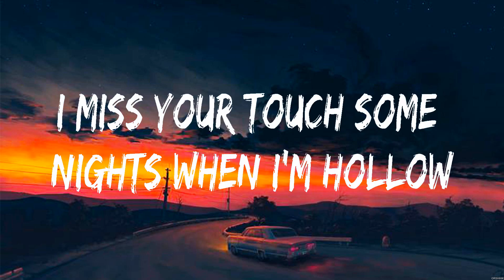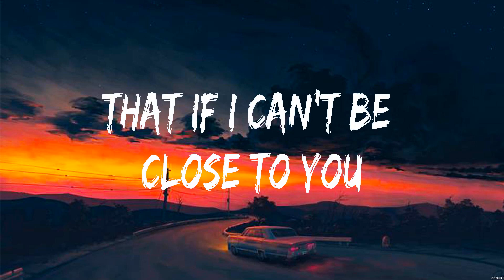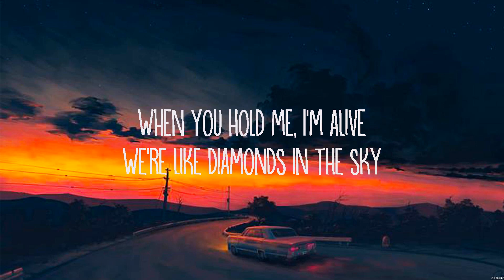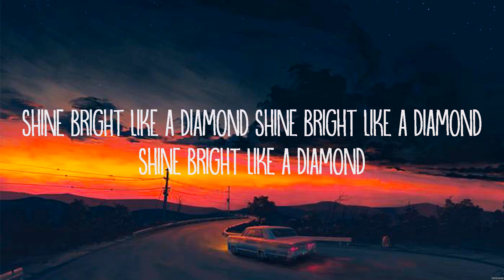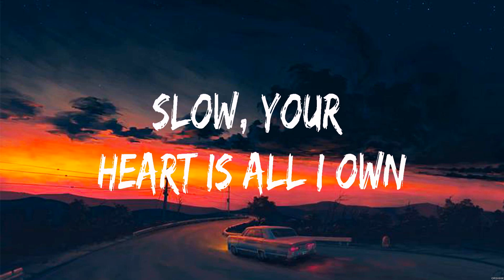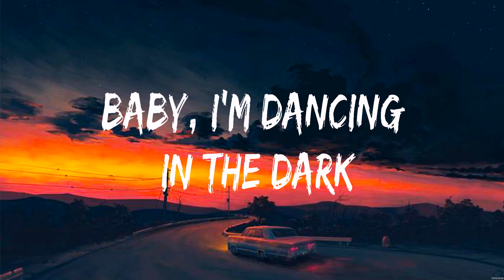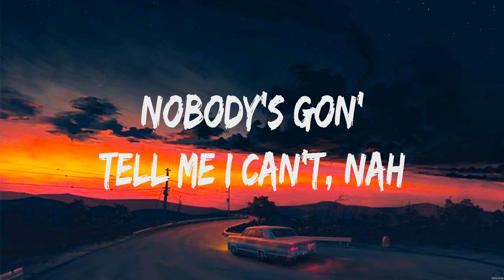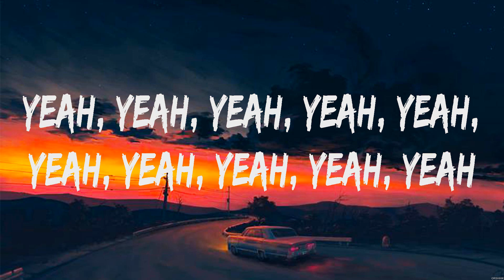Justin Bieber Ghost Lyrics Rihanna, Ed Sheeran, Bruno Mars #8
Justin Bieber - Ghost (Lyrics) Rihanna, Ed Sheeran, Bruno Mars

1. Justin Bieber - Ghost
2. Rihanna - Diamonds
3. Ed Sheeran - Perfect
4. Bruno Mars - The Lazy Song